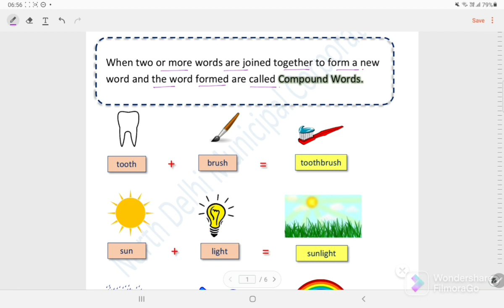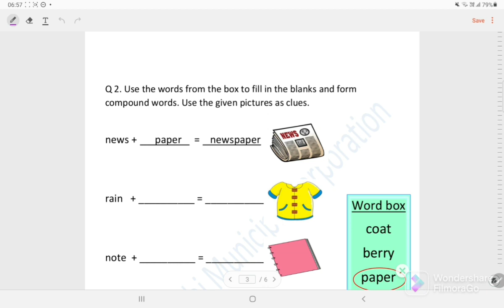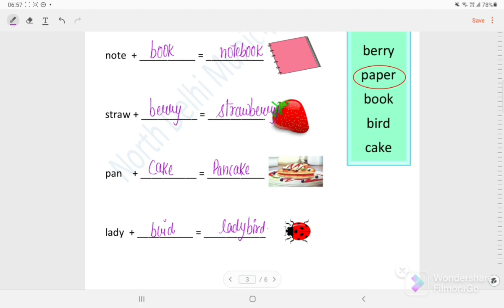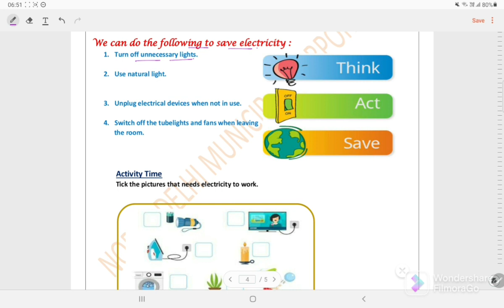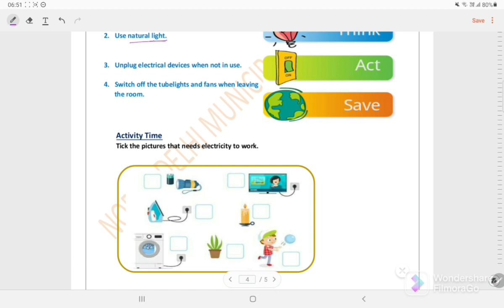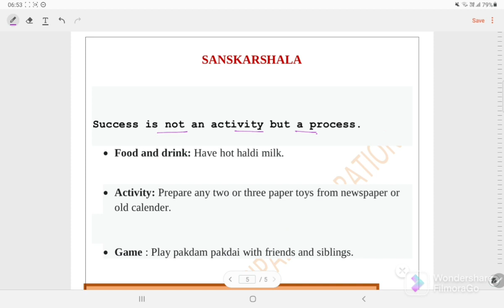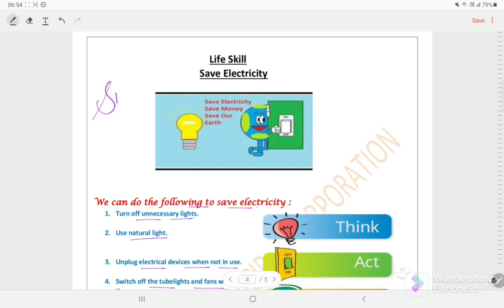Class 4 English Worksheet Solution Week 25 (23/12/21)